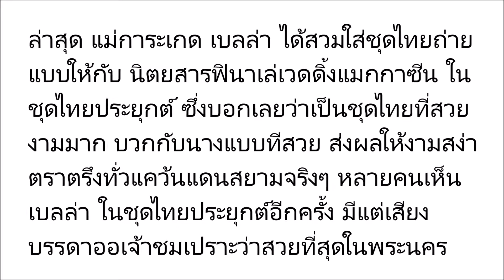เธอเกิดมาเพื่อสิ่งนี้! เบลล่า สวมชุดไทยประยุกต์จะสวยเเค่ไหนมาดู!